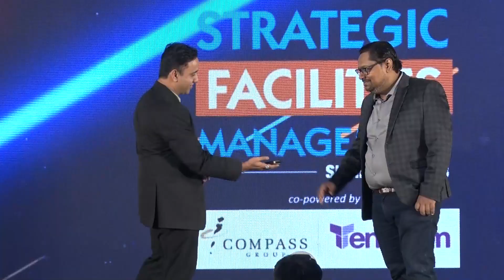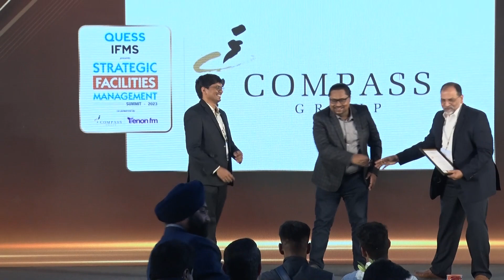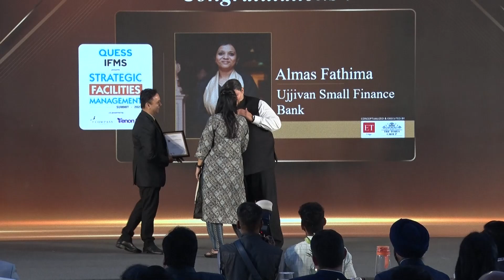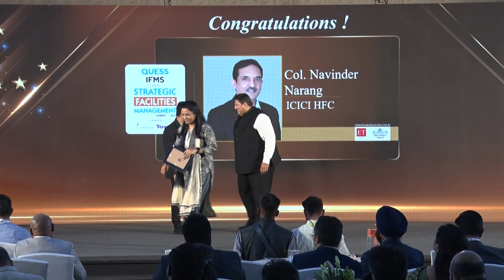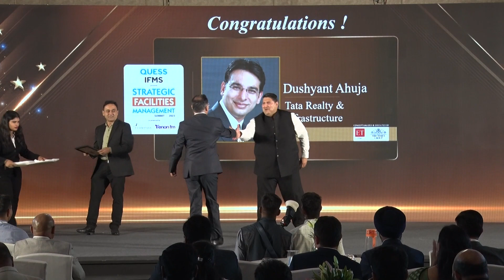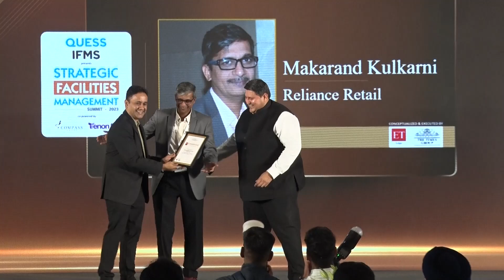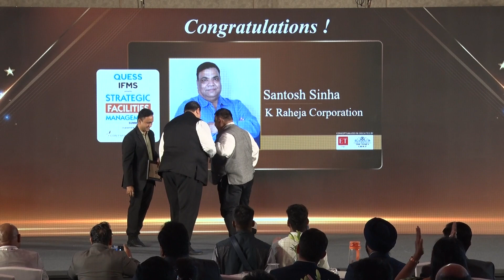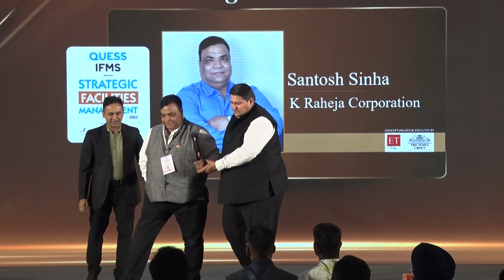FELICITATIONS OF “THE CHAMPIONS OF FACILITY MANAGEMENT”